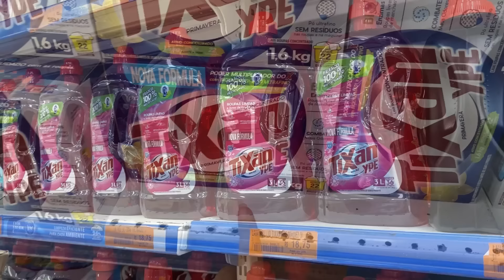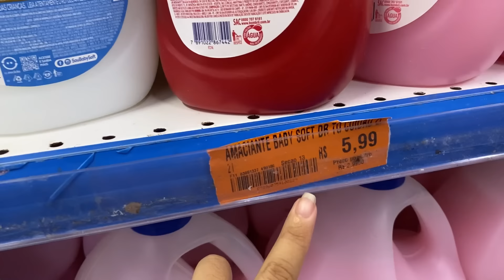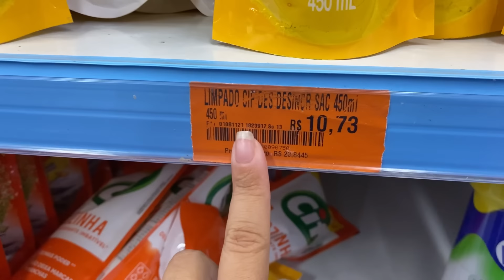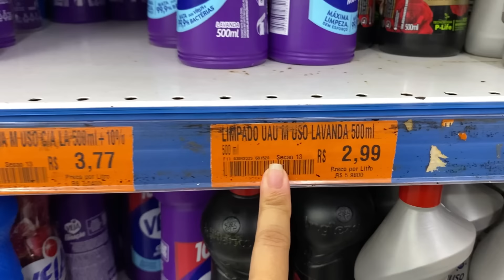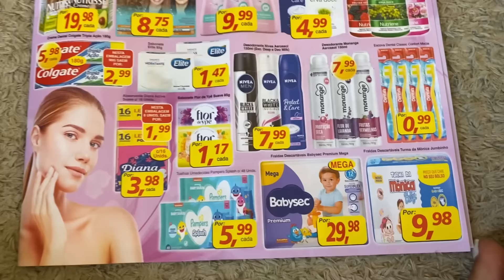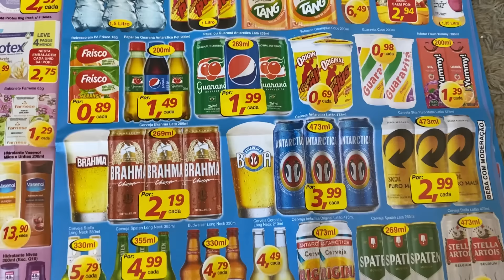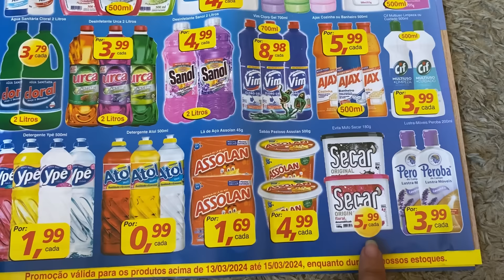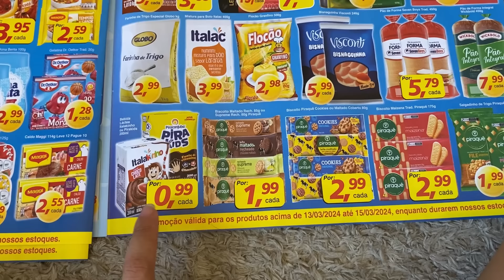COMEÇOU SEMANA DA LIMPEZA GUANABARA NO RIO DE JANEIRO | MUITA PROMOÇÃO | Caiçara e Carioca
Músico: Jeff Kaale

Músico: @iksonmusic

Músico: @iksonmusic